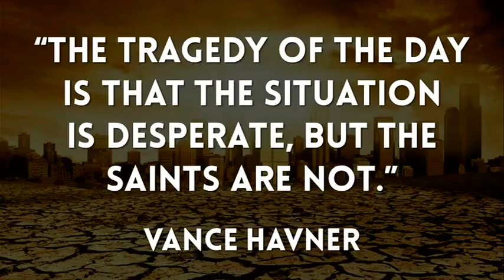Michael Catt: "Spiritual Famine" - Full Message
From the 2017 Heart-Cry for Revival Conference